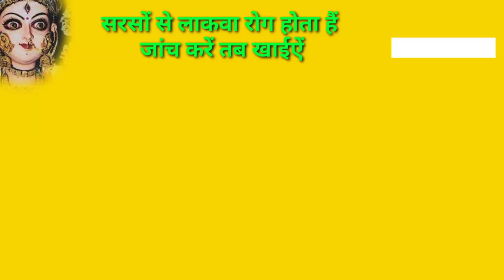लाखवां रोग क्यों होता है और बिमारी से बचने का आसान उपाय जाने ।